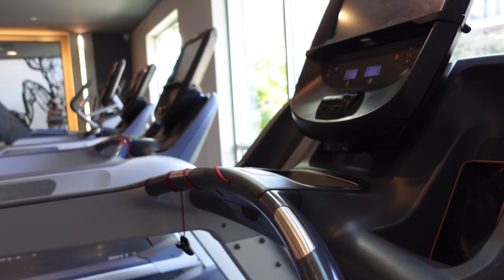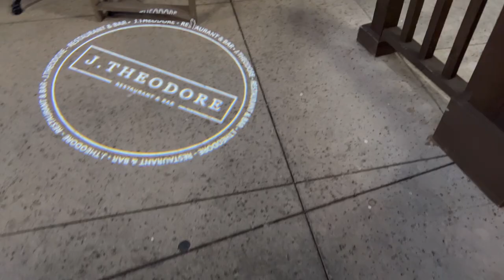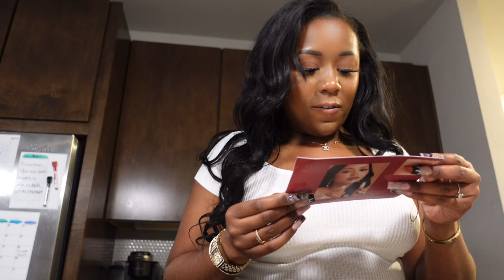Weekly Vlog | Surprise Dates + Trying Viral Wine + Halloween Nails & More | Badbrownskinnn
Hey Babes! Thanks for tuning into another Vlog! Im so sorry that they have been so short 😩, Your girl has been booked and busy which hasn't left much time for fun! But next week should definitely be better. I'm Vlogging EVERYTHING!! See y'all next week! XOXO 💋

💕Helpful Links

Amazon Storefront (commissioned links)

💕FAQ’s

Age- 29
Race- Black